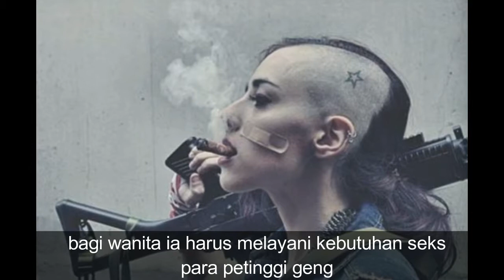Ritual Sadis Menjadi Anggota Geng Kriminal Berbahaya, Jangan tonton Kalau Gak Berani!